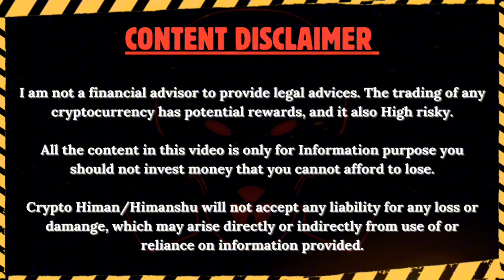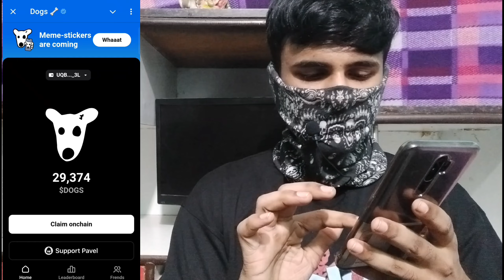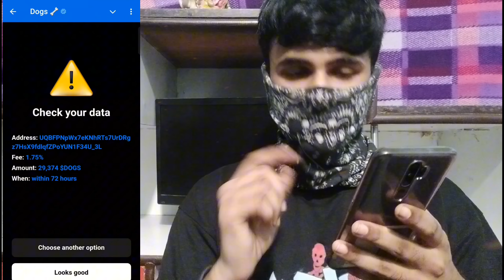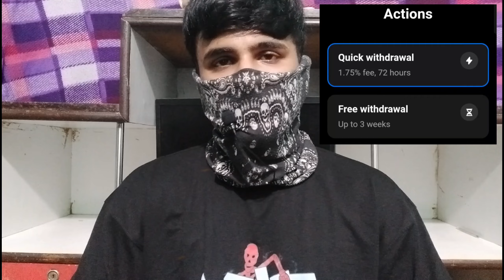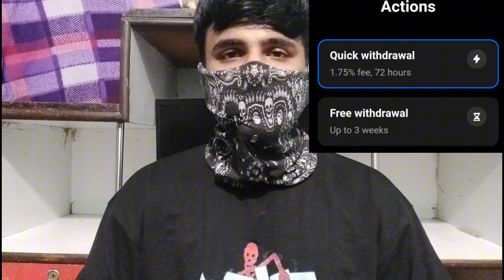🔴Live On-chain $Dogs withdrawal to Tonkeeper 🔥| Fastest method to withdraw dogs coins ✅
➡️ In this video I showed you Live On-chain $Dogs withdrawal to Tonkeeper 🔥| Fastest method to withdraw dogs coins ✅

Dogs withdrawal to Tonkeeper

Withdrawal dogs coins to tonkeeper

On-chain withdrawal process to tonkeeper

Network issue solved in dogs bot

Fastest method to withdraw dogs

Tonkeeper withdrawal process of dogs